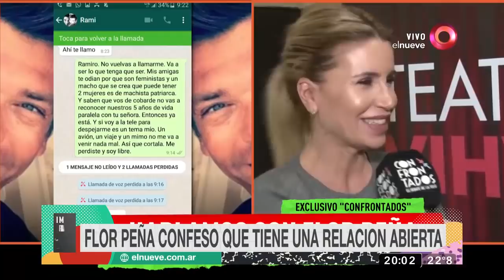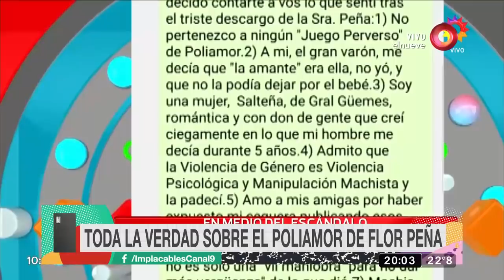Implacables: Programa del 22 de Septiembre del 2018